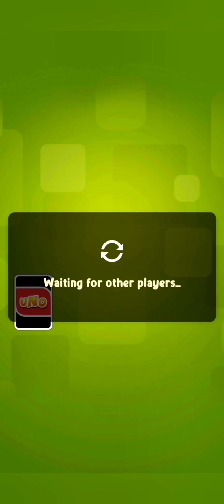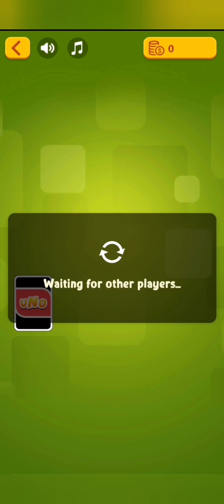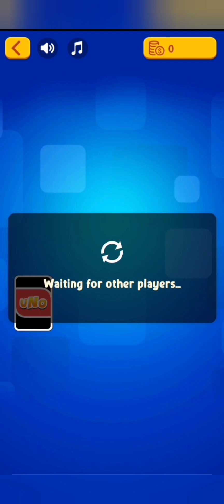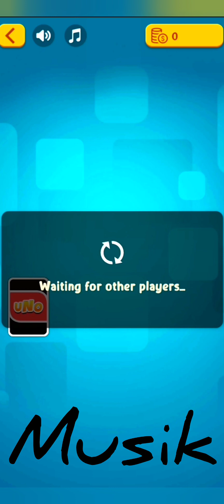Uno spil på dansk